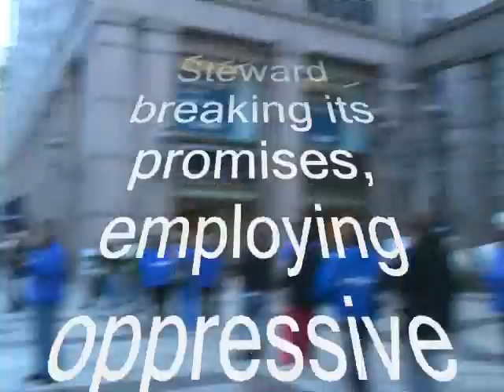Cerberus/Steward Protest 10.28.2011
Crowds of outraged nurses, health care professionals (HCPs) and health care activists picketed outside the corporate headquarters of Cerberus/Steward Health Care Systems on Oct. 28 to protest the company's shameless pattern of breaking its promises and employing oppressive management practices that harm patients and those who care for them.

For more than a year the MNA nurses and HCPs who work at eight area hospitals* have been under the management of Cerberus/Steward, a multi-billion dollar, private equity firm. The crowd of MNA members and supporters who picketed in front of the corporate giant's home at 500 Boylston St. wanted to draw public attention to several problem created by Cerberus/Steward that threaten the health and safety of patients as well as the security of members' jobs and futures, including Cerberus/Steward's well-established habits of:

    Threatening to close hospitals and eliminate essential programs/services
    Breaking its promise to provide its MNA nurses/HCPs with the fair pension plan that was negotiated
    Utilizing Wall Street-style management tactics that harm patients and those caring for them
    Firing nurses and union advocates without just cause
    Refusing to provide safe, appropriate staffing levels and equipment at its hospitals

As part of the day's events, the nurses and HCPs also visited the Occupy Boston site in Dewey Square, drawing attention to the fact that Cerberus/Steward exemplifies the unbridled corporate greed that has undermined the middle class.

"We are here because your fight is our fight and because we are the ones who are caring for the 99 percent," said Joan Ballantyne, an MNA member and staff nurse working a Cerberus/Steward Norwood Hospital. "We are also here and because our nurses who work for Cerberus/Steward, are working for a corporation that epitomizes 1 percent and that is actively working to undermine the middle class in America,"

"You are an inspiration to millions of Americans," added Ballantyne, "and the nurses of Massachusetts stand with you in this fight for a just and equitable future for our country."

* St. Elizabeth's Medical Center, Norwood Hospital, Good Samaritan Hospital, Morton Hospital, Quincy Medical Center, Carney Hospital, Holy Family Hospital and Merrimack Valley Hospital.